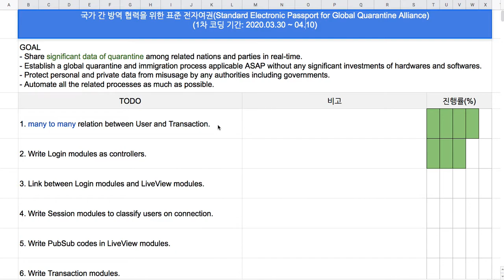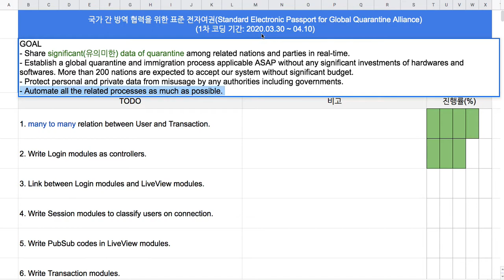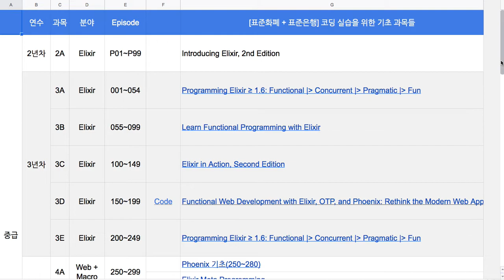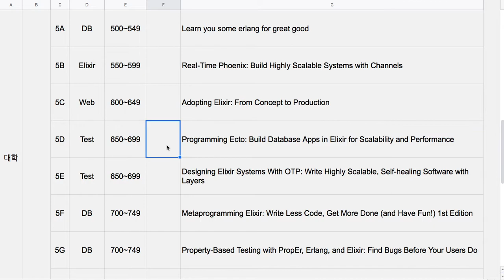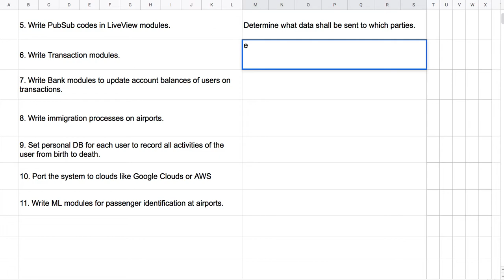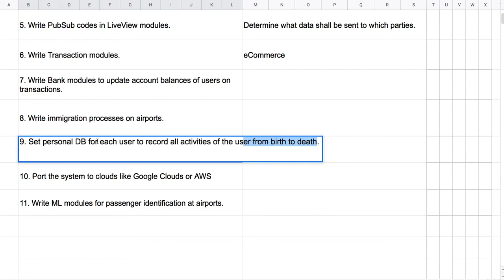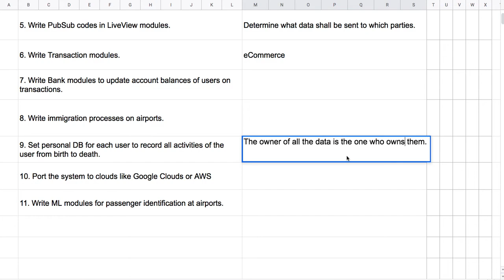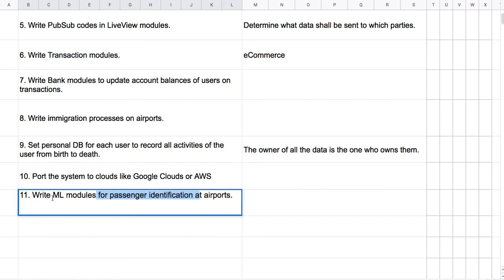[전자 여권] 프로젝트 진행 상황판